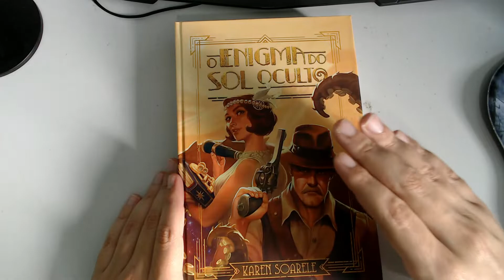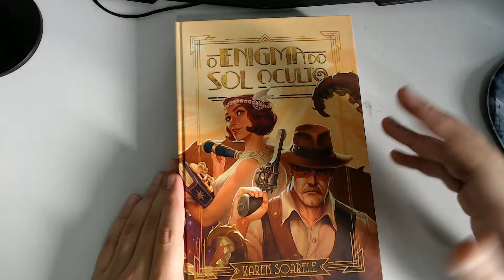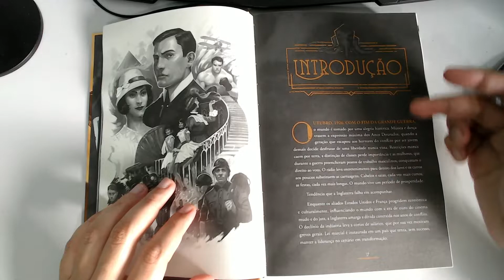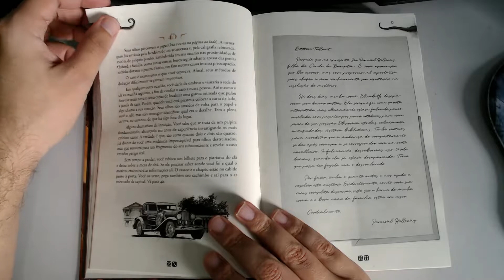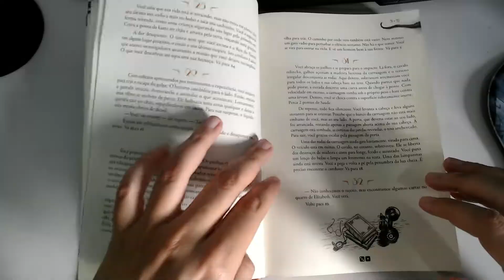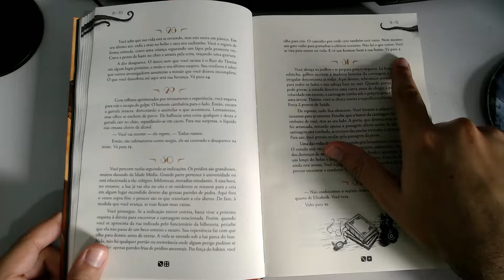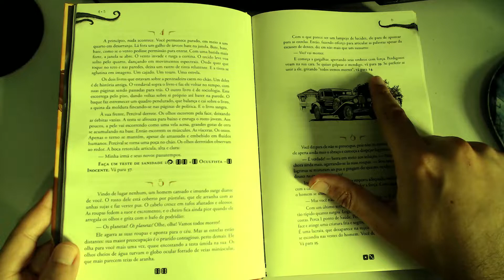Vem Jogar com o Clube! - Como se joga um livro-jogo? (Coleção Cthulhu) | Clube do XP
Vamos desbravar o livro-jogo da Coleção Cthulhu do Jovem, Nerd, Xpzeiros? Nesse vídeo, mostrarei brevemente sobre o que são livros-jogos, a premissa básica da história desse livro jogo, e no final do vídeo deixarei com vocês qual será a próxima ação do personagem dentro da história narrada... e quais as consequências dela...

Apoie o Clube do XP com qualquer valor através do nosso Picpay